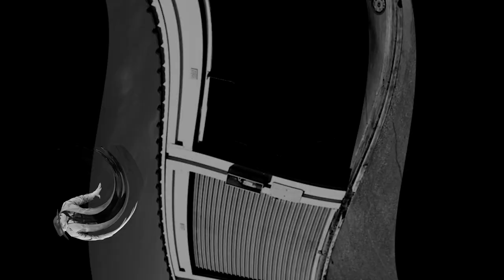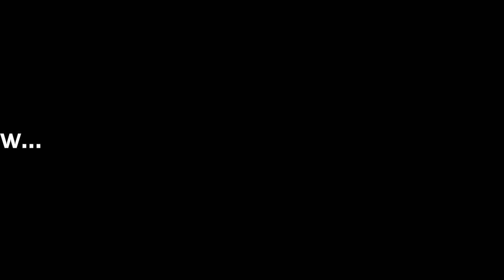Vito Solverman & the Case of the Lost Sock - Episode 3 Danger at the Docks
After getting a hot tip at the juice bar, Vito visits the docks to find a person of interest in the case of the missing sock. Danger is brewing at the docks. Will he finally solve this crime or will he come up empty handed? Keep watching!